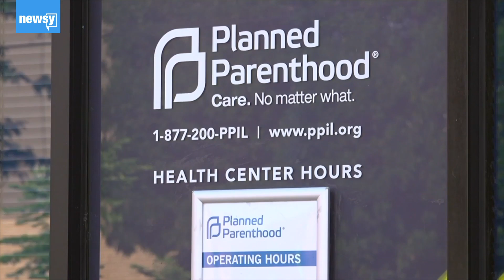Lawsuit targets abortion billing rule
A new policy set to take effect in June would require certain insurance companies to bill customers separately for abortion and other health services.